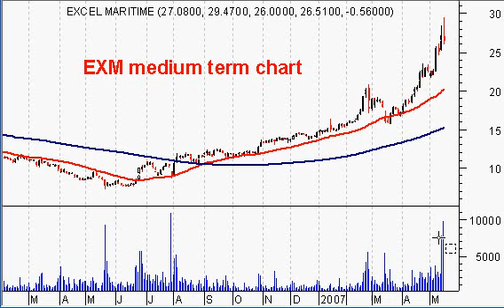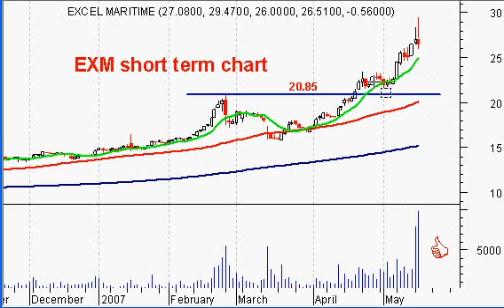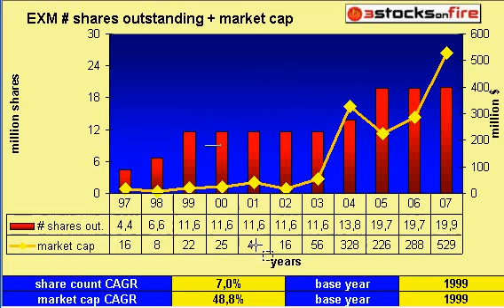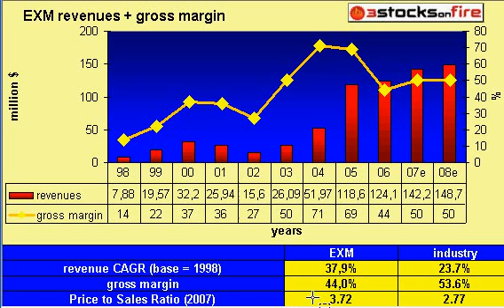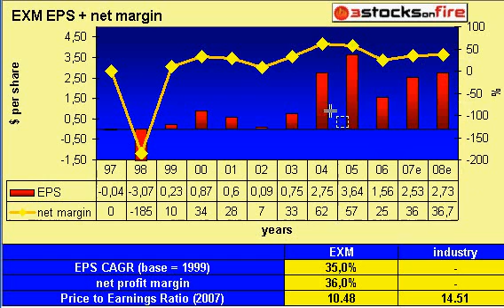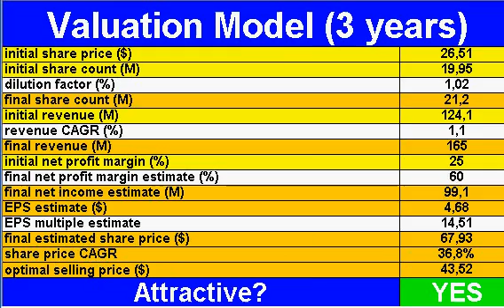EXM Stock Analysis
Brief technical & fundamental analysis on EXM